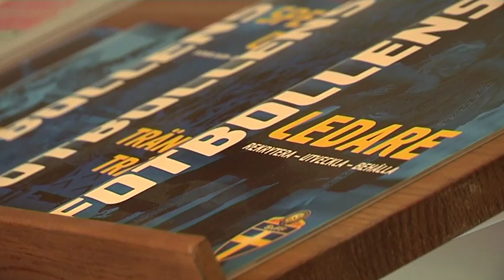Jackie Bachteler IFK Gavle